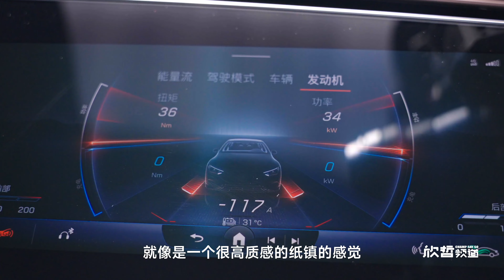老虎不出声 您当它加菲猫？纯电战车EQE 53 AMG丨欣哲评车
虽然缺失了引擎的咆哮，EQE 53依然是不折不扣的AMG作品。动力与操控理直气壮，豪华和舒适没有妥协，就是标准性能房车该有的样子。电动老虎不出声，您可别把它当加菲猫...